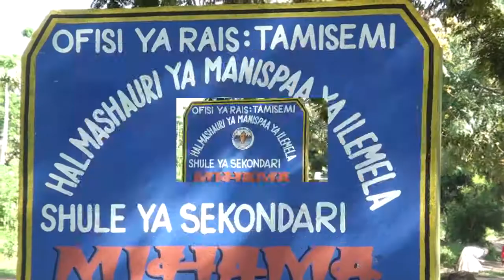MASHINDANO YA MICHEZO MIHAMA SEKONDARI MWANZA-COME TV SPORT LIGHT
Uongozi wa shule ya Sekondari Mihama- Ilemela Mwanza wameanzisha mashindao ya interclass kwa ajili ya kujiandaa na mashindano ya UMISETA ngazi ya Kata,Wilaya.